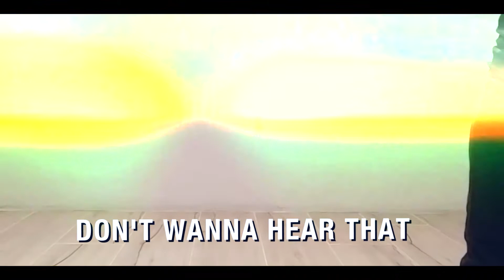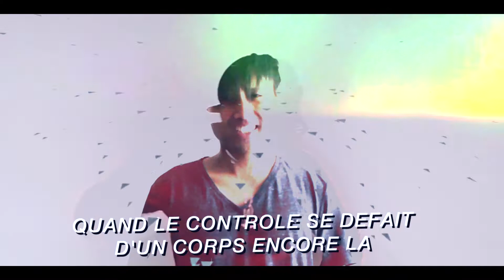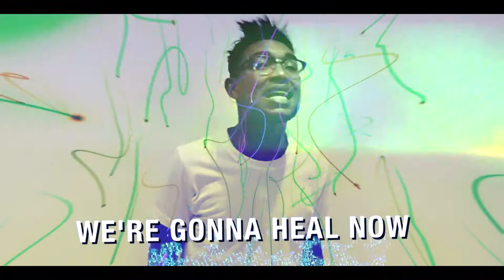NAWLIETH (feat RINCH) - FREGOLI [LYRICVIDEO]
Cette chanson est inspirée du film Anomalisa.

fregoli.txt

VERSE 1
First fright, we open the face before our hearts.
Hostel, I see people suspended in pain.
Warpath, if you’re not the first you’ll be my last.
Insane, there’s anomalies into the same.

CHORUS
I’m gonna kill that face now. wow
Don’t wanna hear that voice loud. wow

VERSE 2
Flesh wound, they taste like a poison for the sound.
Not high, I feel people suspended in mind.

CHORUS
We’re gonna heal now with hopes that the life will come again
(Life will knock again)
I’m gonna fix that phase now. And rise again

BRIDGE
I’m outta reach, where am I now?
I’m on a breach, where are you now?

oh face a moi s’envisage ton reflet qui, lui, n’y figure pas
et la c’est toi, quand le contrôle se defait d’un coeur encore la.
et la c’est toi, quand le contrôle se defait d’un son encore la.

CHORUS
I’m gonna tear that voice out. wow

VERSE 3
Last round, we open the face after our masks
Again, there’s anomalies into the same.